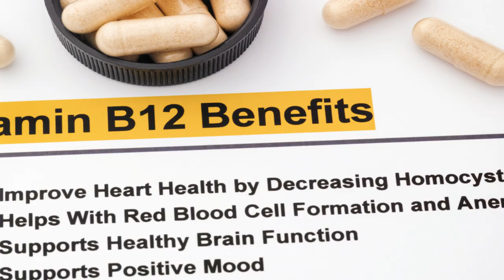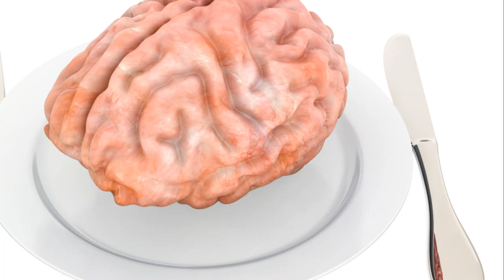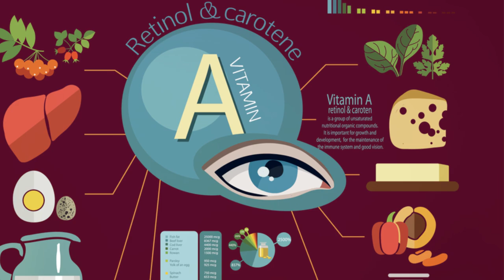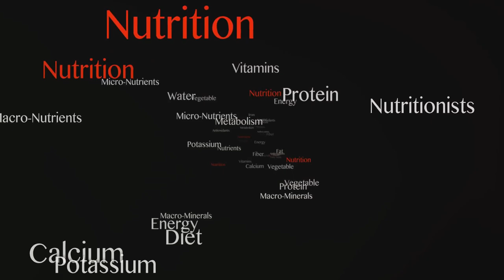What Happens to Your Body When You Eat 3 Eggs Every Day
Discover the science behind eating 3 eggs every day! In this video, we'll explore the surprising health benefits of eggs and debunk common myths associated with their consumption.

From nutritional content to the impact on cholesterol and heart health, join us as we break down the facts with expert insights and recent studies.

Whether you're a fitness enthusiast or just looking to improve your diet, this video is packed with essential information.

Timestamps:
00:00:00 Introduction
00:00:45 Nutritional Breakdown of Eggs
00:02:45 Benefits of Daily Egg Consumption
00:04:44 Potential Downsides and Balance
00:06:10 Conclusion and Call to Action